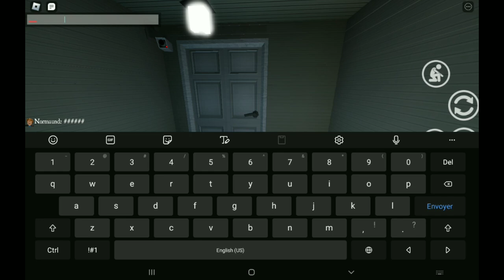MY BEST AND STUPID DEATHS IN BLAIR !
My BEST and STUPID DEATHD in BLAIR ROBLOX !